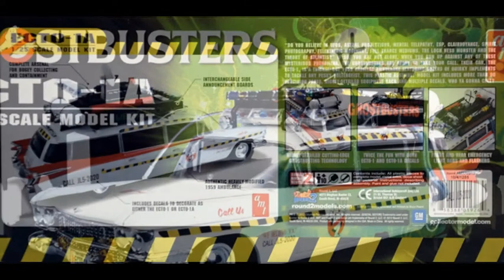1:25 AMT GHOSTBUSTERS ECTO-1A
1/25 AMT GHOSTBUSTERS ECTO-1A